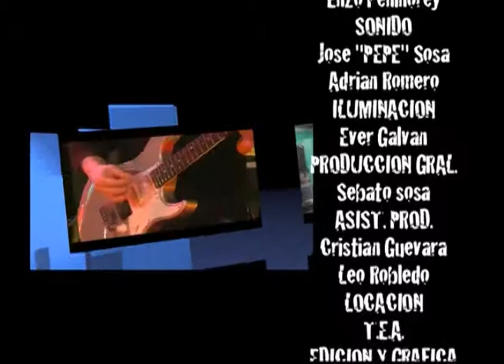LA PUA 2011 "AVE NEGRA" 3